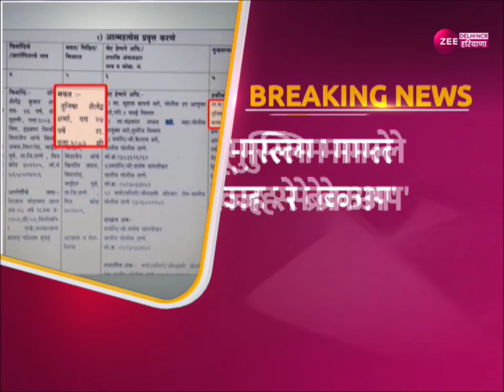Tunisha Sharma Suicide Case : 'हिंदू-मुस्लिम मामले की वजह से ब्रेकअप' | Latest News